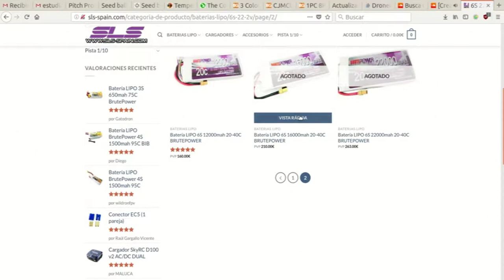Unboxing bateria lipo 6S de 16000 mAh más barata de España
Realizamos este unboxing de la batería lipo 6S de 16.000 mAh más barata que hemos encontrado en España, de la marca de BrutePower.

Especificaciones:
Voltaje: 22.2 V - 6S1P
Capacidad: 16000mAh
Tasa descarga máxima: 20C (320,0 A)
Pico de corriente máxima: 40C (640,0 A)
Corriente de carga máxima: 4C (40,0 A)
Peso:  2060 gramos
Dimensiones: aprox 179x78x71 Largo, ancho, alto
Balanceador: JST- XH
Conector: Amass XT 90